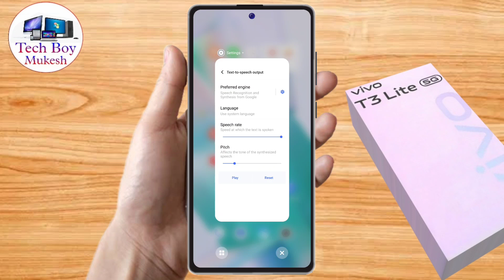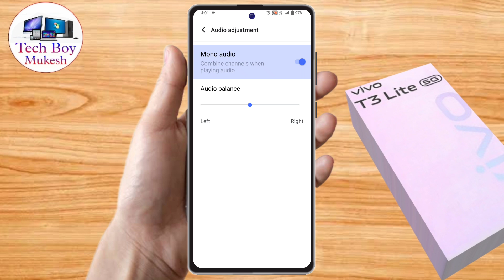vivo t3 lite me volume kaise badhaye, vivo t3 lite volume problem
vivo t3 lite me volume kaise badhaye,
vivo t3 lite volume problem,
vivo t3 lite volume increase,
vivo t3 lite volume setting,
vivo t3 lite me awaz kaise badhaye,
vivo t3 lite audio booster, vivo t3 lite sound problem, vivo t3 lite sound kaise badhaye, vivo t3 lite sound settings